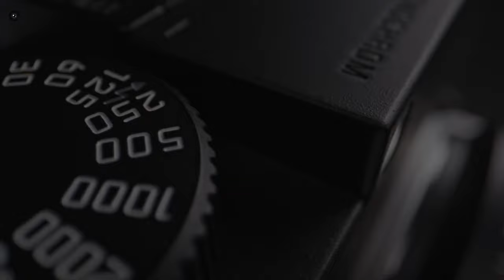Pentax K3 III monochrome & Leica M11 Monochrom - B&W Photography Back In Trend?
Pentax K3 III Monochrome promises to capture stunning black-and-white photos with exceptional detail and clarity. Meanwhile, Leica has also introduced its M11 Monochrom, which adds to its already impressive collection of cameras. The rise of monochrome photography is a recent trend, but is it here to stay or just a passing fad?